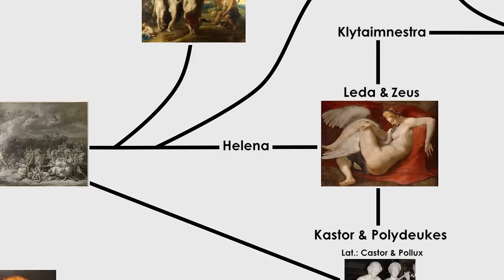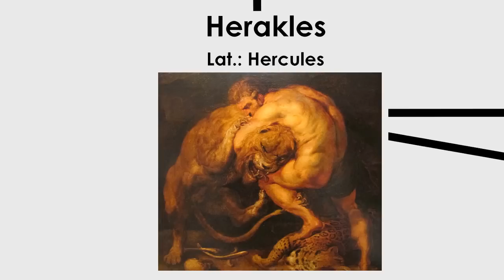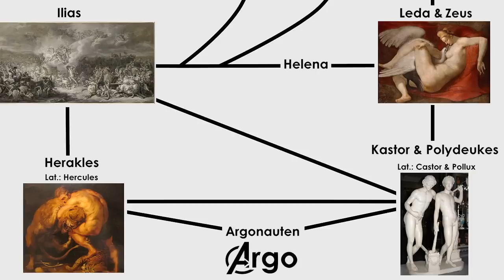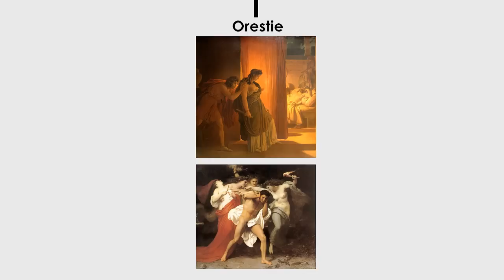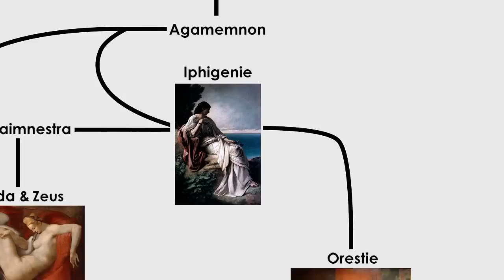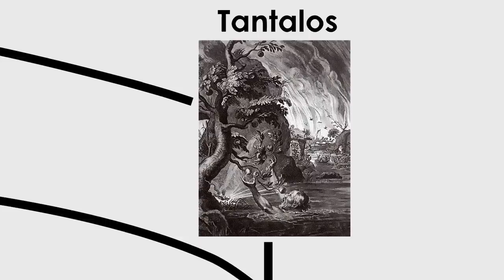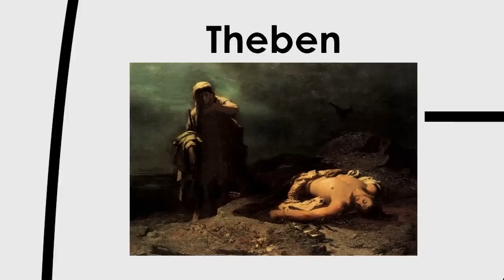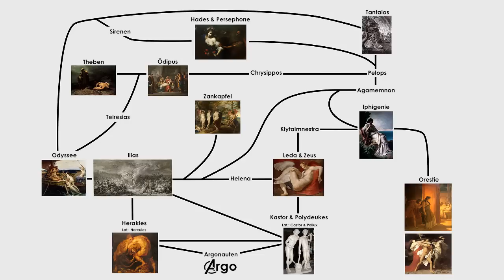Die Verschlungenheit der Griechischen Sagen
Die Zusammenhänge zwischen einigen großen und kleinen griechischen Sagen. Wer hat wen geschwängert und wer hat wen erschlagen?

Zum weiterforschen:
'7 gegen Theben' und 'Antigone' setzen den Thebenkomplex fort.
Ödipus hat mit der Sphinx ein Rätzelraten veranstaltet.
Die Argonauten mit ihrer Vor- und Nachgeschichte entfalten sich noch weit in die Sagenwelt (Goldenes Fließ).
Zwischen Jasons Abenteuern mit den Argonauten und Kadmos, dem Gründer der Stadt Theben, gibt es eine Verbindung.
Herakles hat so ziemlich überall jemanden oder etwas erschlagen.
Leda war nicht Zeus' einziger Ehebruch. Seine Kinder sind immer gute Anhaltspunkte.
Die Götter und Urgötter hatten untereinander auch viel Spaß.